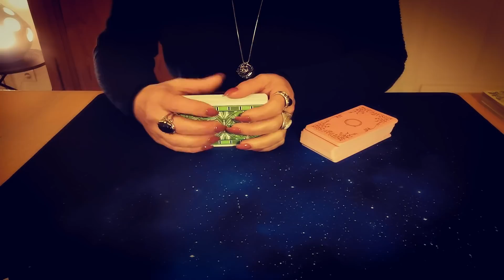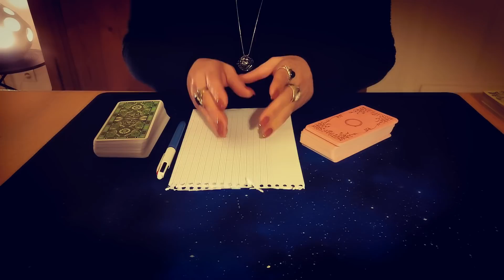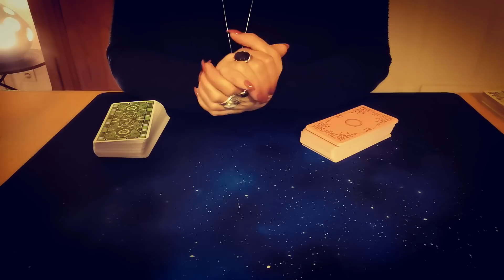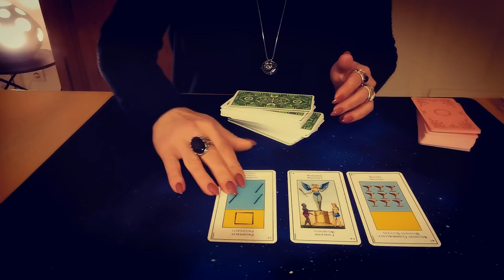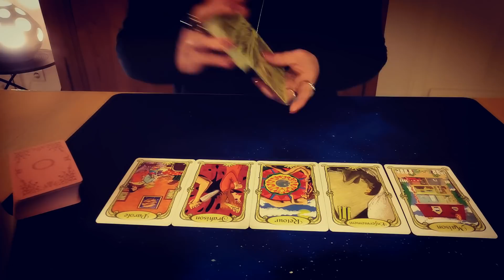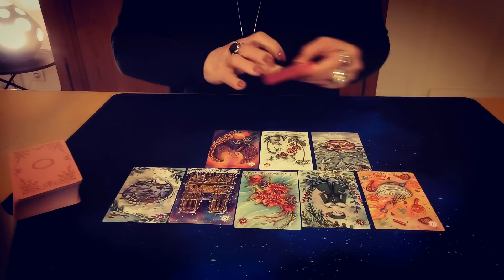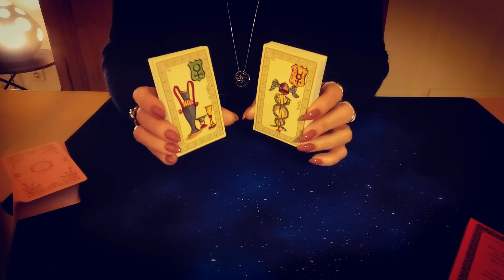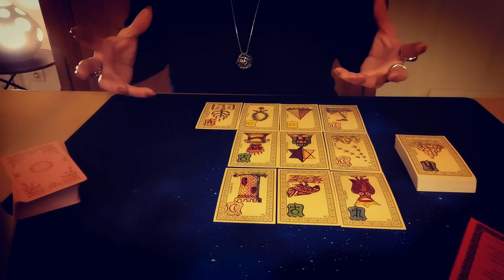PLEINE LUNE DU 19 Décembre 2021 en GÉMEAUX signe par signe et Surprise : Rituel de Pleine Lune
Claire Voyance

PLEINE LUNE en Gémeaux et Rituel de Libération 00:00

BELIER : 10:43
TAUREAU : 11:54
GEMEAUX : 12:55
CANCER : 13:48
LION : 14:55
VIERGE : 15:46
BALANCE : 17:01
SCORPION : 18:07
SAGITTAIRE : 19:21
CAPRICORNE : 20:32
VERSEAU : 21:46
POISSONS : 22:51

TIRAGE DES CARTES : 24:22